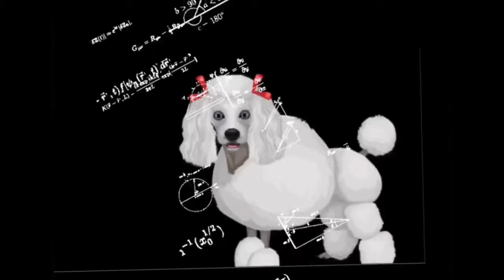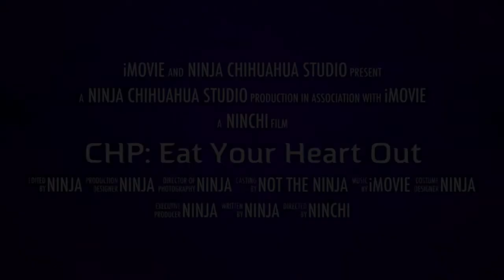Doing the Math: CHP Eat your Heart Out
In case you needed an explanation of the mathematics and physics concepts….

Please speak up for Kiely:
New Stanton
PA 15672